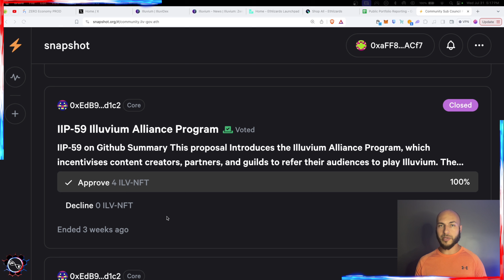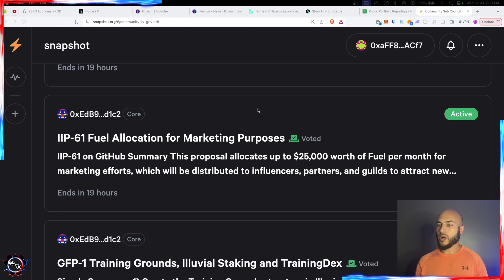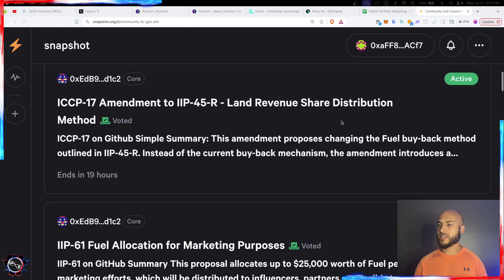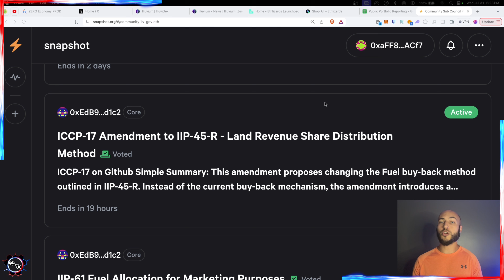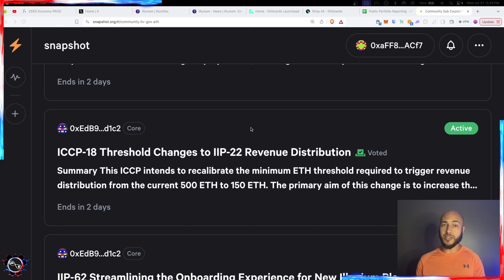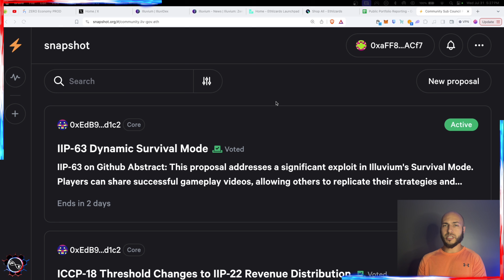Changes Coming To Illuvium Very Soon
Illuvium is a DAO and that means anyone from the community can write up proposals to be voted up to change the game. There has been a lot of activity lately. Here's whats on the table right now!

USE CREATOR CODE 👉🏽  NIJAFE

📱 Socials 📱

📺 Useful Vids 📺

🕹 Useful Links 🎮